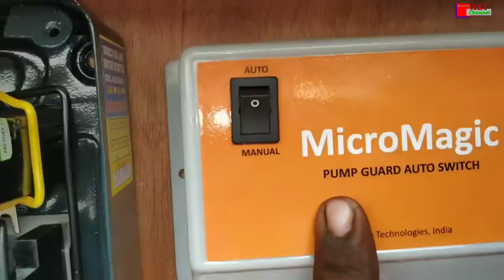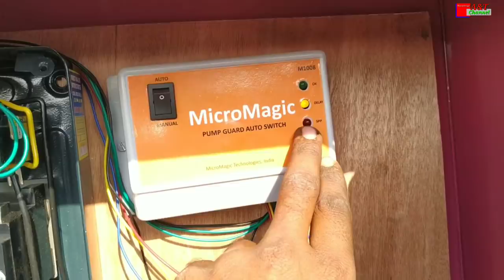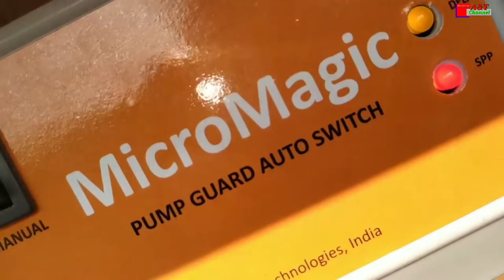Smart Panel box Autoswich connection Part - 2 , Micromagic Autoswich connection to Ltlk starter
Hamane is video me smart panel box banake dikhaya hai, jiska ye part 2 hai.

Micromagic Autoswich and pj panna starter connection

Autoswich connection to timer part 3 melega

Akil Baraskar
from
Advantage and Technology channel